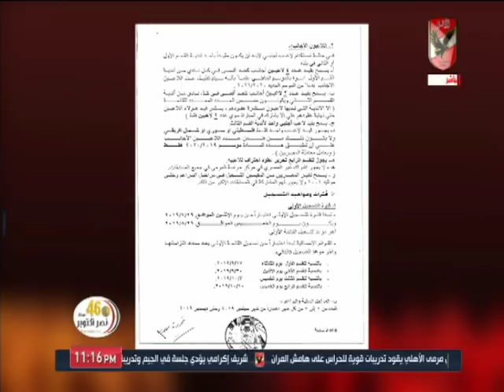المنيسي يعلق على قرار اتحاد الكرة عن استمرار نظام الاستبدال